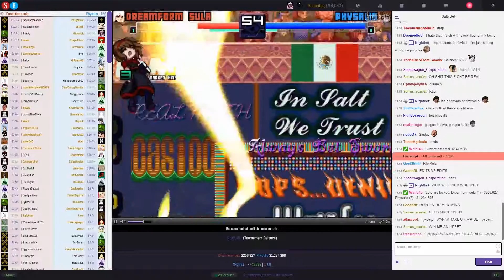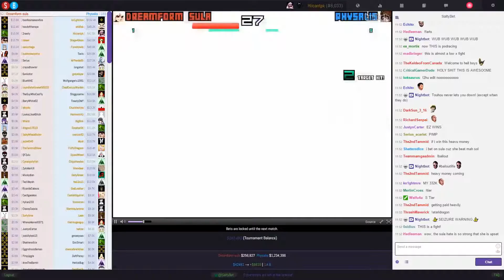[T] Dreamform Sula vs Physalis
Stats as of September 28, 2015:

Dreamform Sula: 43 Wins, 42 Losses, S Tier

Physalis: 134 Wins, 53 Losses, S Tier